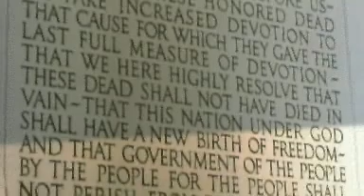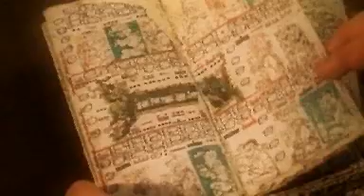Cracking the Maya Code trailer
The story behind the centuries-long decipherment of ancient Maya hieroglyphs. A NOVA adaptation of Breaking the Maya Code from Nightfire Films, based on the book by Michael Coe "Breaking the Maya Code".